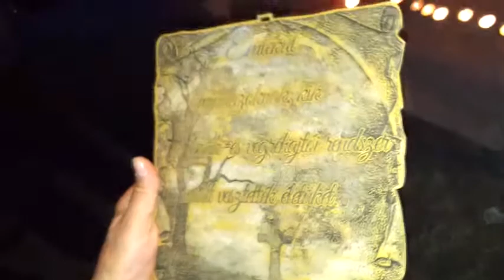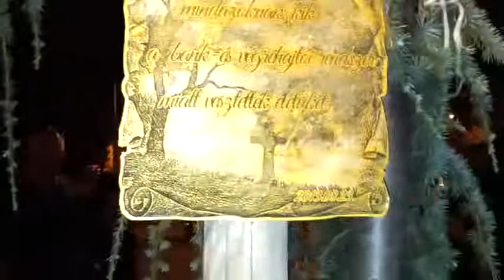13/12 2013.08.23 Devizahiteles gyászmenet